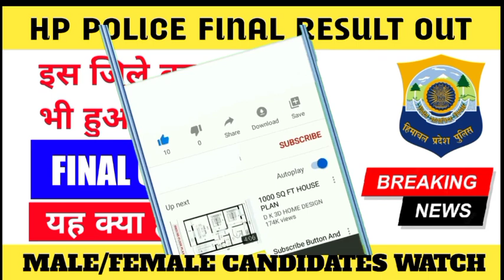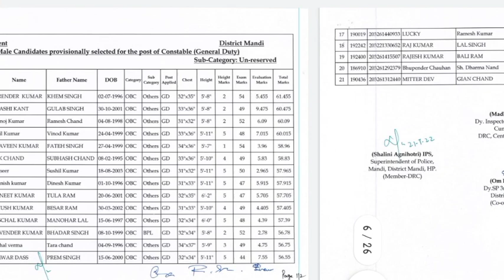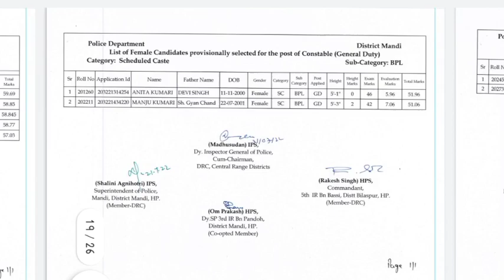पुलिस विभाग ने जारी किया अंतिम परिणाम|HP Police Final Result 2022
HP POLICE FINAL RESULT:-

Related keywords👇
hp police bharti 2022 kab hogi,
hp police bharti 2022 latest news,
hp police bharti 2022 syllabus,
hp police bharti 2022 age,
hp police recruitment 2022 latest news,
hp police recruitment 2022 syllabus,
hp police recruitment 2022 apply online last date,
hp police recruitment 2022 apply online kaise kare,
hp police recruitment 2022 form filling,
hp police recruitment 2022 height,

_____________________________________________________________________________________________________________________________________SuBsCRiBe ▶️ Plz__________

So check ☑☑